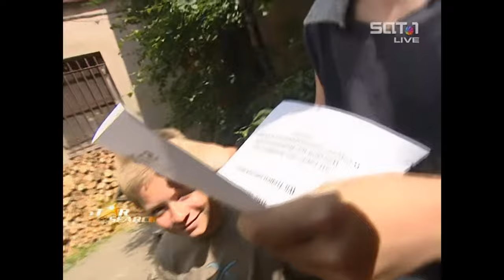Bill Kaulitz - Star Search 2003 (REMASTERED IN HD) Subtitles Spanish & English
Although the title of the channel is a reference to the Spice Girls and there is material of them uploaded, I had this material that I wanted to share. It's the performance of Bill Kaulitz, lead singer of Tokio Hotel, in the Star Search program of the German TV channel SAT 1 broadcasted on July 13th 2003, but I have remastered it in HD using the Topaz Video Enhance AI program, using the Theia-Detail v3 profile. Maybe the result is not the most perfect but I think it was worth it.
I got the video from a website where there is a lot of audiovisual material of Tokio Hotel

Aunque el título del canal es una referencia a las Spice Girls y hay subido material de ellas, tenía este material que me apetecía compartir. Se trata de la actuación de Bill Kaulitz, cantante de Tokio Hotel, en el programa Star Search de la cadena de televisión alemana SAT 1 emitido el 13 de julio de 2003, pero lo he remasterizado en HD utilizando el Programa Topaz Video Enhance AI, usando el perfil Theia-Detail v3. Igual el resultado no es los más perfecto pero creo que ha merecido la pena.
El video lo conseguí de una página web donde hay muchísimo material audiovisual de Tokio Hotel